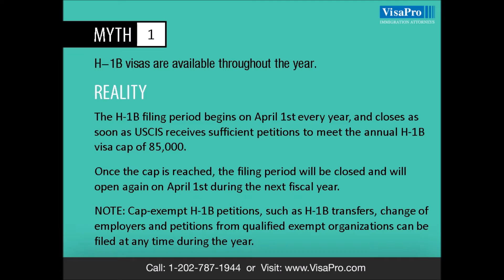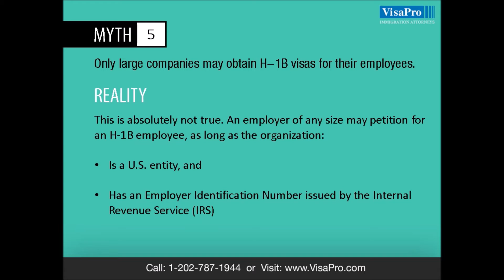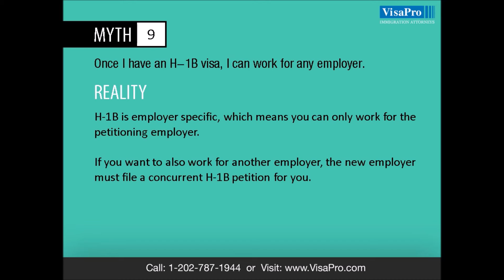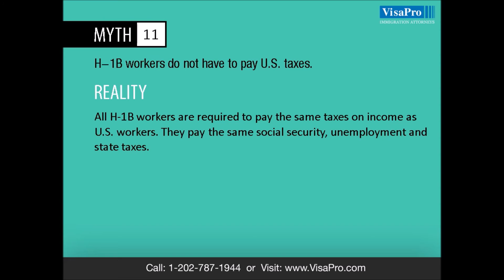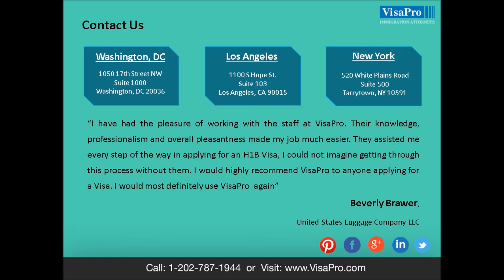H-1B Visa:12 Common Myths and Realities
H-1B Visa: Learn all about the common myths and realities associated with them.

If you are an employer and wish to file an H1B petition for your employee, make sure that you are guided only by the realities about H1B visas.

Our Experienced attorneys’ talk through your priorities and recommend strategies for your H1B visa filing based on our prior success.